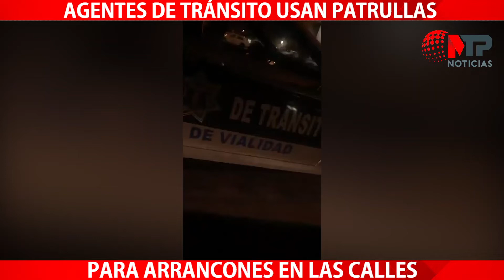Agentes de tránsito usan patrullas para arrancones en las calles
En Culiacán los agentes de tránsito tienen humor, aceptan apuestas y usan patrullas para arrancones en las calles 🤦🏻‍♂️🚔